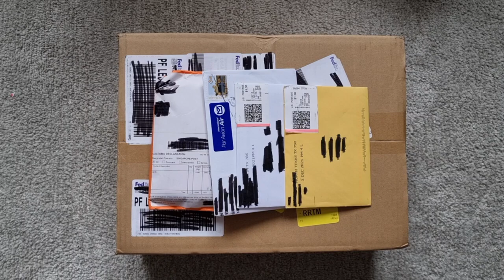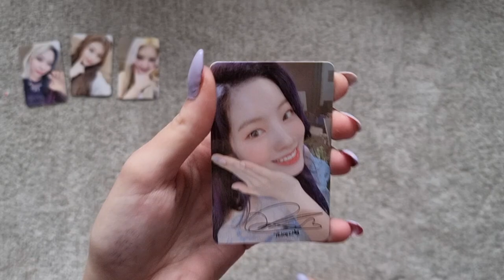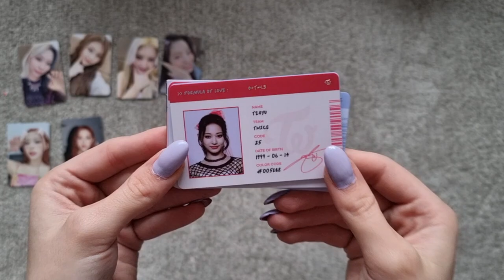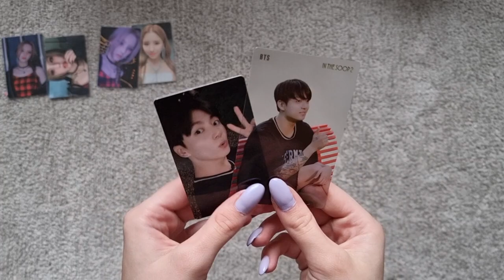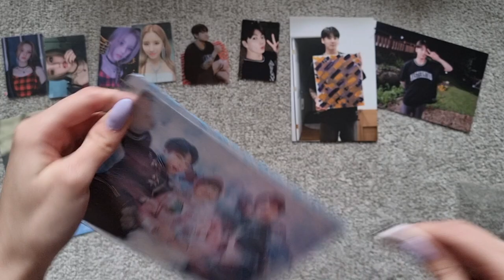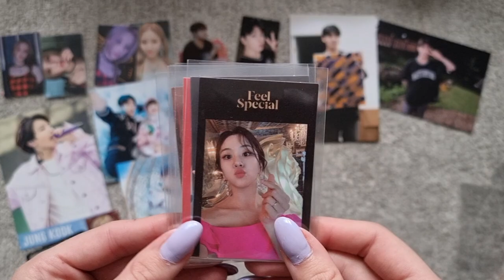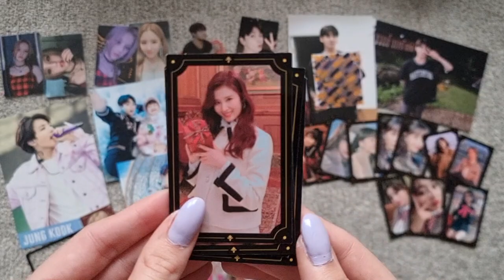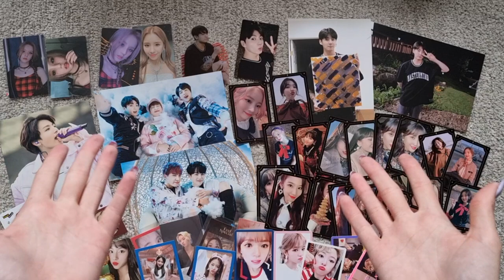💌 KPOP PHOTOCARD HAUL #35 | BTS, Twice, Loona & more ˚ ༘ ♡ (december)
˗ˏ' ♡ ˎ'˗ Hello everyone ˗ˏ' ♡ ˎ'˗
I hope all of you are doing good the past days ʕ•ᴥ•ʔ 💞
Today we have a collective haul 🥳
I'm so happy to finally show you all the cards I got 😍

ʕっ• ᴥ • ʔっ Take care of yourself and stay healthy ♡

╰┈➤ collection acc: @bloomingonce
╰┈➤ trade/sell acc: @sprng_day_trade